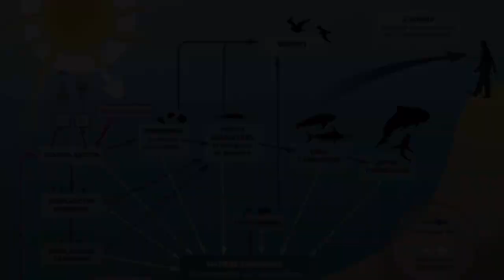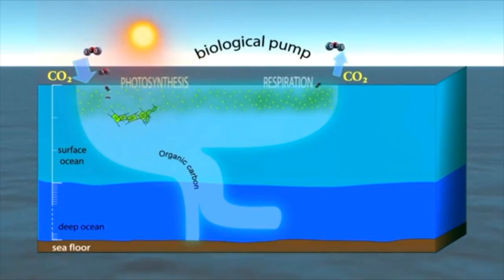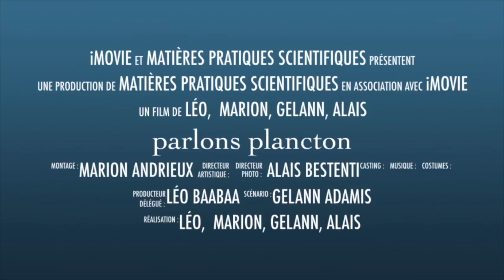Que se passerait-il si le plancton disparaissait ?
Le plancton est microscopique, il peuple nos océans, nos lacs, nos rivières. Il est à la base de la chaîne alimentaire et le phytoplancton produit plus de 50% du dioxygène atmosphérique. Le plancton a une place prépondérante sur Terre et pourtant nous n'en avons pas conscience. Que se passerait-il si le plancton disparaissait ? Est-ce que une augmentation de la température atmosphérique ou aquatique aurait un impact sur la biodiversité du plancton ?

Par les élèves du Lycée Louis Armand à Chambéry, Académie Grenoble, 2019

Un reportage produit par les élèves de MPS de 204, AlaIs, Marion, Gelann et Léo. Avec le soutien de Mme Di Sante, Mme Canat et Mr Fuxa, les enseignants ; Le CLEMI de Grenoble, CANOPE de Grenoble, L'académie de Grenoble et la Fondation Tara Océan.